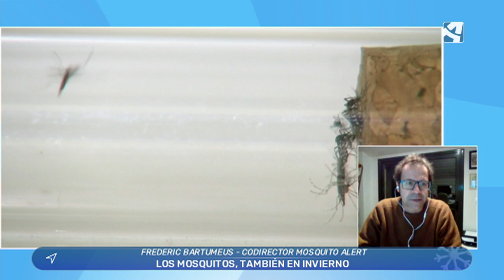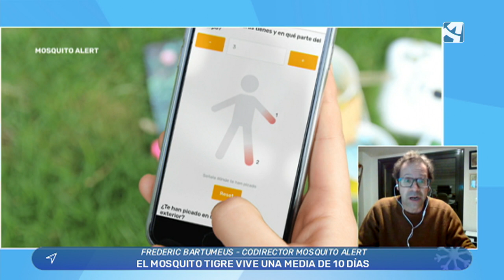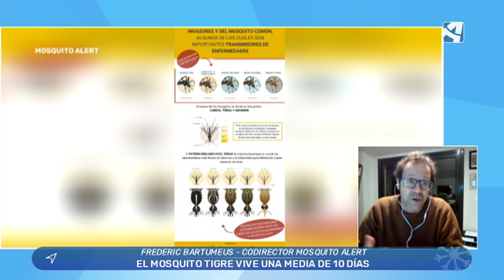Los mosquitos, también en invierno